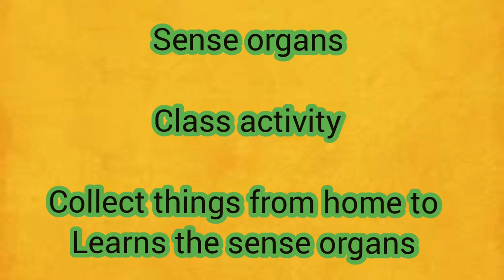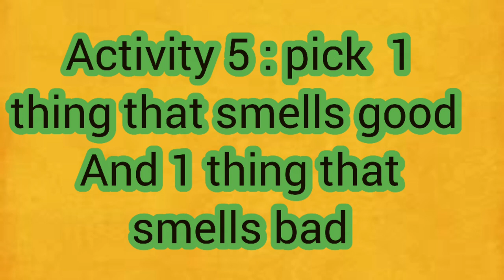kids reaction while teacher is teaching sense organs | comedy